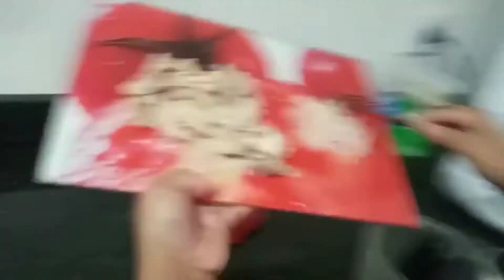Hamburguinho de frango baby/IA Saudável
No vídeo de hoje quero mostra essa receitinha surpe fácil fazer e maravilhosa.

Hamburguinho de frango 😋😋

Ingredientes

300g de peito de frango cozido
1/2 aveia flocos finos
alho, cebola e temperos a gosto

Colocar tudo no processador, até virar uma pasta, molda em formato de hamburgue e levar ao freezer para congelar.

Fritei na frigideira com um pouquinho de óleo mas também pode ser frito na airfryer.